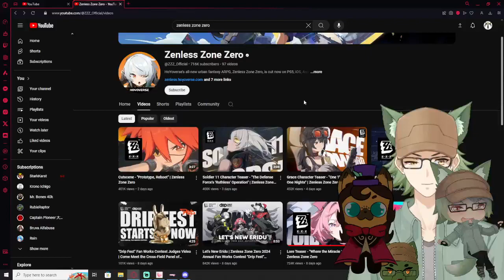Vtubers React to Grace Character Teaser - "One Thousand and One Nights" | Zenless Zone Zero